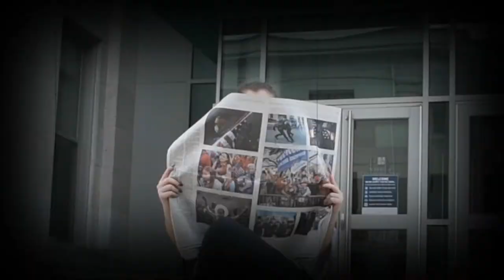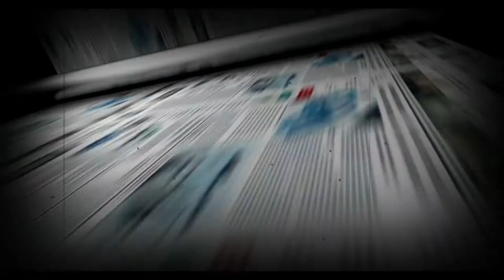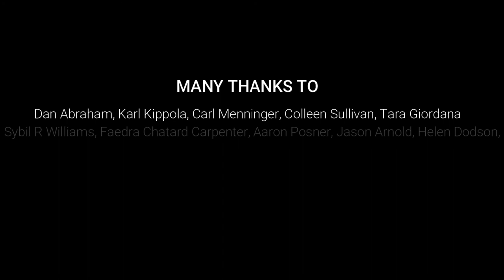“The Freedom of the Press”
Directed and Choreographed by Rebecca Bailey
Music and lyrics by Marc Blitzstein
Videography by Rebecca Bailey
Video Editing by Alyssa Gomez/Co-Op Productions

Featuring:
Emily Brolin, Miya Hamashige, and Sarah Pollock

Director's Notes:
Using Marc Blitzstein's 1937 musical The Cradle Will Rock as our artistic anchor, all in the right time extracts three songs that have significant relevance to our cohort's experience navigating 2020. "The Freedom of the Press" is a dance music video mixing 1930's and 2020 dance styles to show that the press' freedom is still under attack today. "Gus and Sadie Love Song" is a musical Zoom gathering where we are happy to see each other, but the reasons behind the need for the virtual media are palpable and inescapable. "Nickel under Your Foot" explores what anyone not posed with the perfect combination for maximum privilege shares.
—Rebecca Bailey